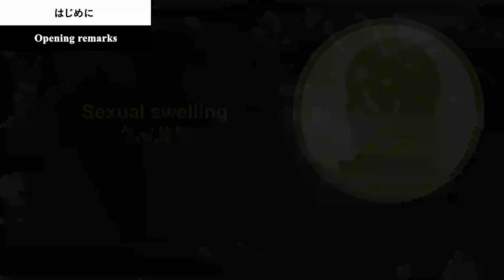【Eng ver】Why do female bonobos show the sexual swelling? Important for mating and identification!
I would like to talk about the sexual swelling of bonobos.
Female bonobos show their sexual swelling when they are estrus, and it is important for females to get mating opportunities.
Moreover, sexual swelling is an important signal for researchers to identify them!

【Chapter】
00:00 Opening remarks はじめに
00:19 Opening オープニング
00:31 About sexual swelling of bonobos ボノボの性皮腫脹について
01:44 Sexual swelling and identification 性皮腫脹と個体識別
02:13 Sexual swelling and mating strategies 性皮腫脹とメスの繁殖戦略
02:58 Closing remarks おわりに
03:29 Ending エンディング

【Memberships】
Your contributions save great apes!